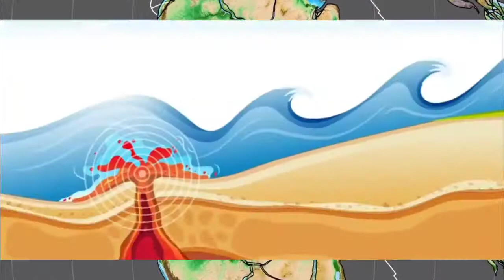दुनिया का 8वा नया खोजा गया मजद्वीप | world's 8th continent. Zealandia | MythoScience | CP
Zealandia is a newly discovered continent in the eastern side of the australia and beneath new Zealand. In this video I will tell you about it. And also little bit about pengea super continent.